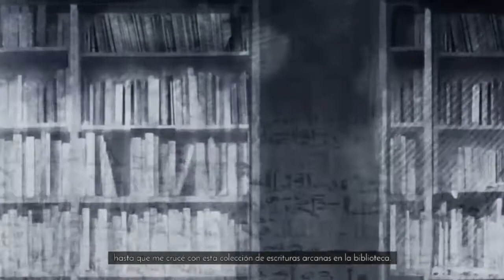Leap of Fate | Primeros minutos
Leap of Fate es un trepidante Roguelite ciberpunk sobre la superación de tus miedos y cómo alcanzar tu destino. En una Nueva York en la que la magia es real, juegas el papel de un tecnomago que debe desarrollar poderes innombrables para enfrentarse al Crisol de Destinos. ¿Sobrevivirás a las pruebas?